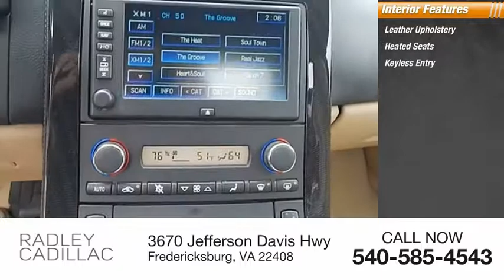2011 Chevrolet Corvette Z16 Grand Sport CWP8014A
2011 Chevrolet Corvette Z16 Grand Sport

Radley Cadillac
3670 Jefferson Davis Hwy